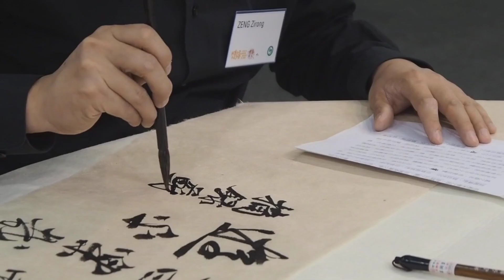A for Apple | b for ball | c for cat | alphabet song | Abcd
a b c d e f g a se anar in hindi k se kabutar

abcd varnamala

Alphabet songs for children abc alphabet songs abcd varnamala english varnamala english alphabet A for apple alphabet for kids

kids alphabet

असे अनार आ से आम से कबूतर ख से खरगोश

फॉर एप्पल बी फॉर बॉय

वर्णमाला

क से कबूतर abcd | phonics song | abcd song | अ से अनार Ia for apple b for ball c for cat | alphabet | nursery rhymes | a for apple

Your quiry

a for apple abcdefg

english alphabet

abcd cartoon

alphabet songs

a for apple a for ant a for apple b for badka apple a b c d Eun With Dari Cuto

nursery rhymes

abcd rhymes

a se anar aa se aam a for apple b for ball

abcd

@Hindi English

Your quiry

english alphabet

abcd cartoon

alphabet songs

nursery rhymes

abcd rhymes

abcd